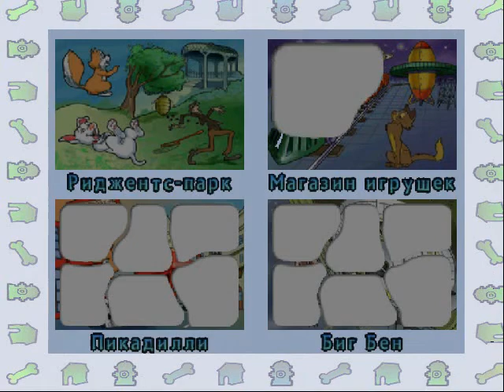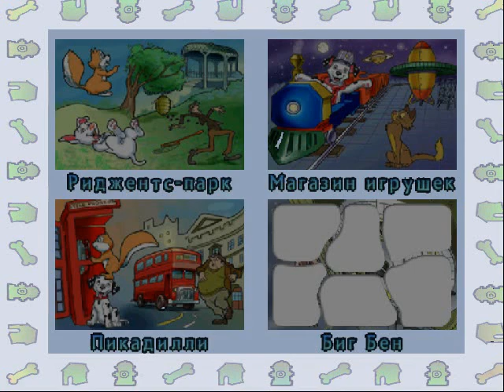ПИКАДИЛЛИ - 102 далматинца: Пятнистые спасатели #3.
Щенята оказываются  большом городе. Сумеют ли они добраться до Биг Бена без приключений?

Origin ID: VETa_STK